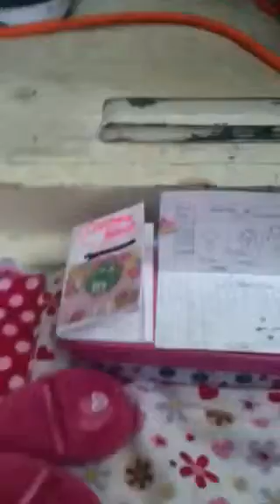Ag house tour